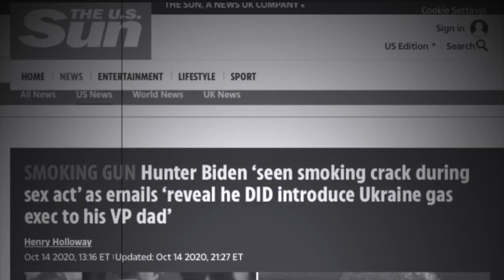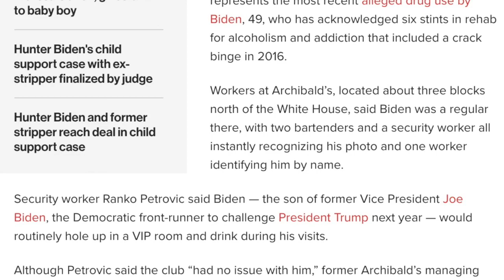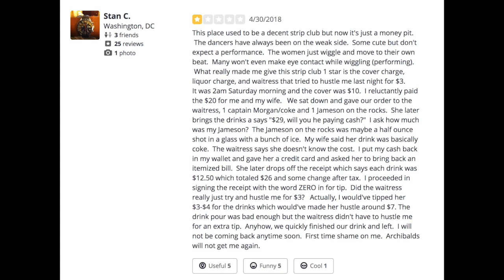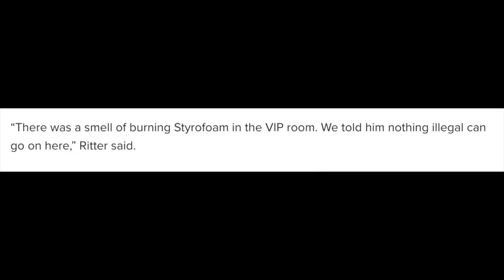SMALL WORLD: Turns out Hunter Biden smoked crack at the club I worked at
Last week I told you I was feeling self-conscious about the video I had published, but that's only because I didn't know how bad this week's video was going to be. I've been a bit overwhelmed and unmotivated lately from work and studying and I think it shows. To me, this new video looks so bad I'm ashamed to even share it on Twitter. I didn't even want to publish it on YouTube- but I did promise a video today, so here goes...

I don't feel particularly strongly about Hunter Biden's personal life either way, and I don't see his drug addiction as being relevant to my political views. So I hope you enjoyed it on some level, even if it's just a quirky hello and share time that makes you feel connected. I for one am REALLY enjoying reading your comments haha. THEY MAKE MY WEEK. So see y'all next week :)

P.S. - if you haven't watched my previous strip club video, here it is My experience at the club was quite brief - less than two weeks - but I learned a lot about during that time.